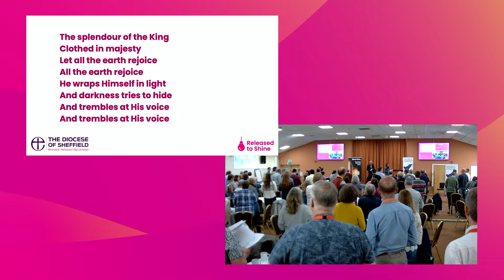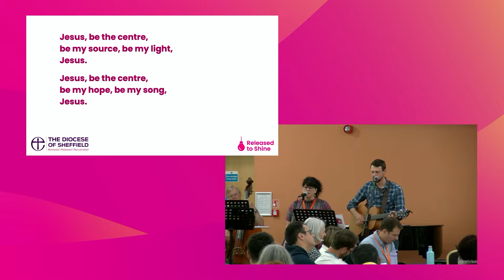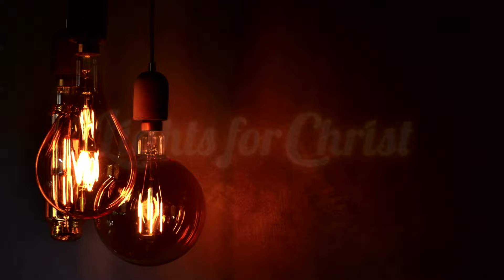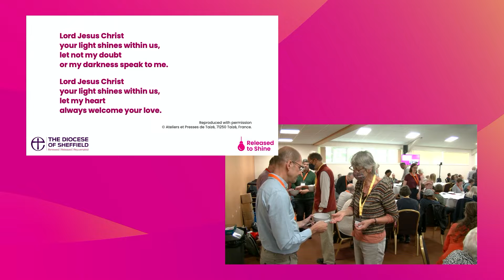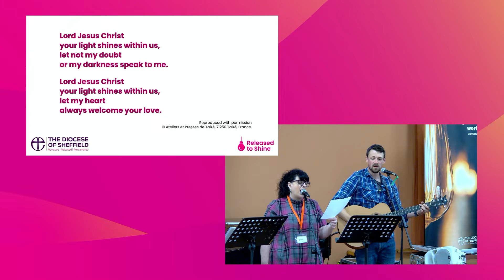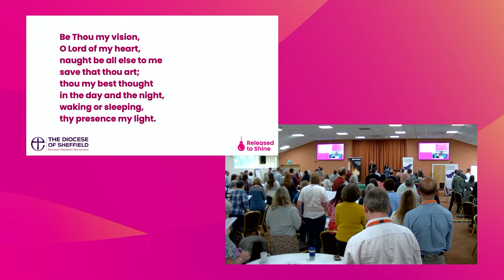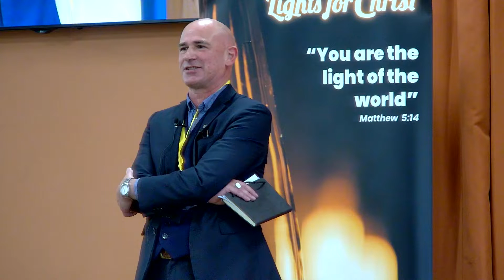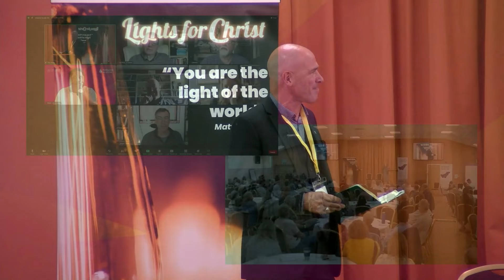Monday - Welcome and Worship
Welcome and introduction to the conference with Bishop Pete and Bishop Sophie.